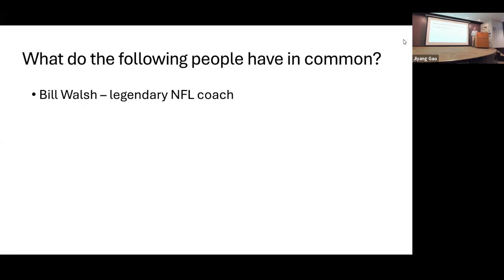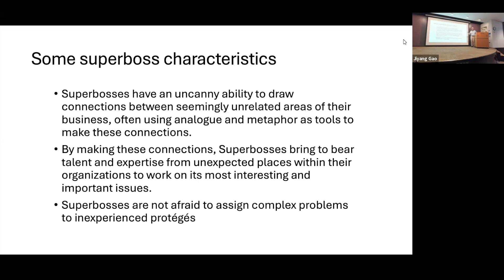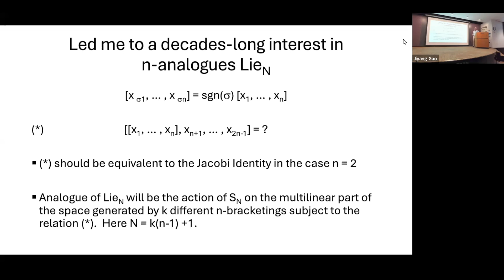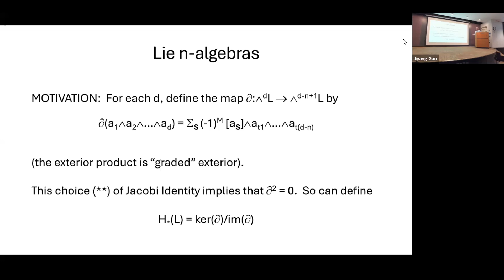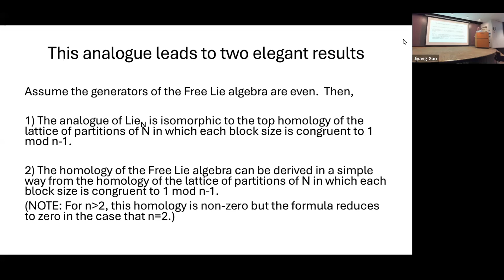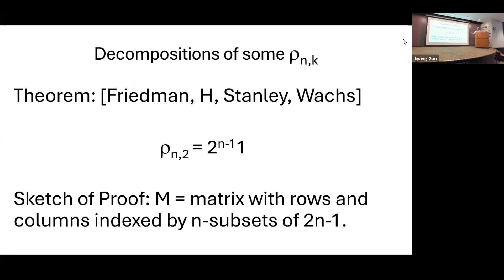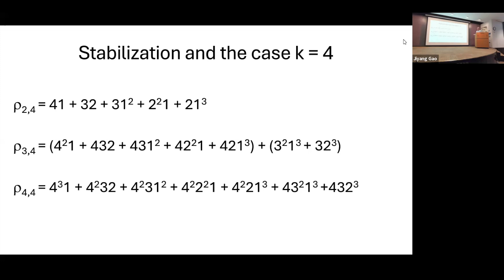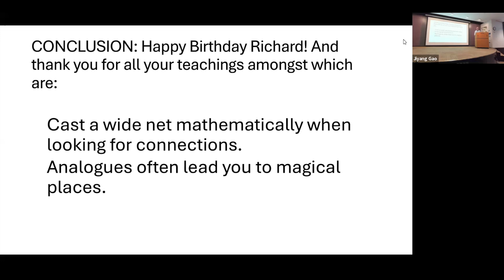Richard Stanley – Master connector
Phil Hanlon

Harvard Geological Lecture Hall

A conference in honor of Richard P. Stanley's 80th birthday.